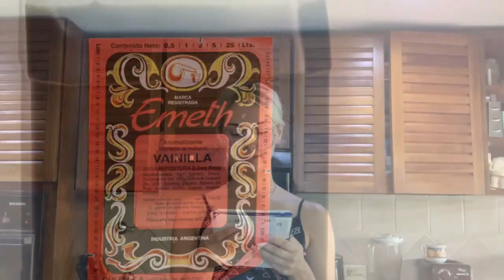vlog Haciendo Coca Cola